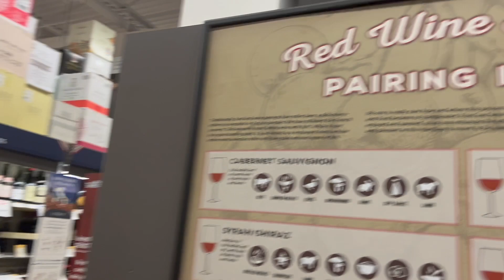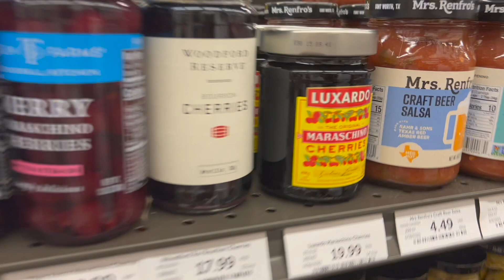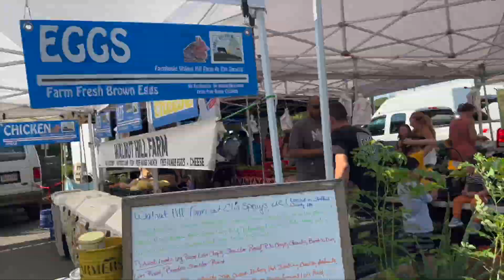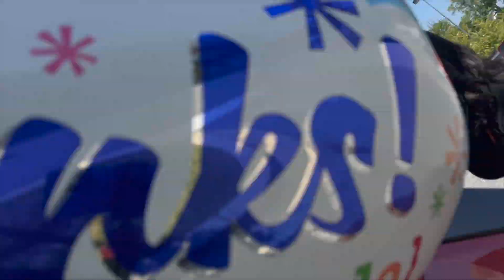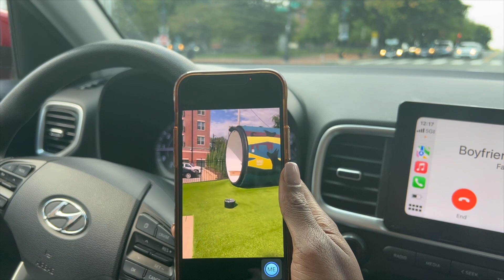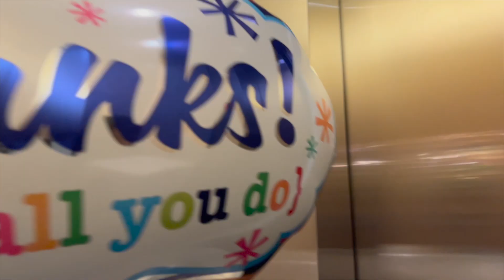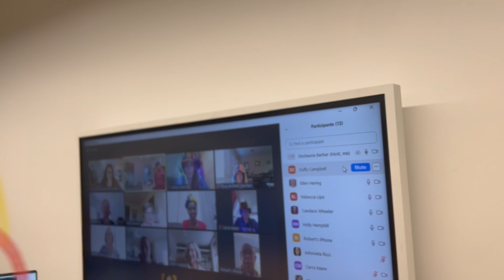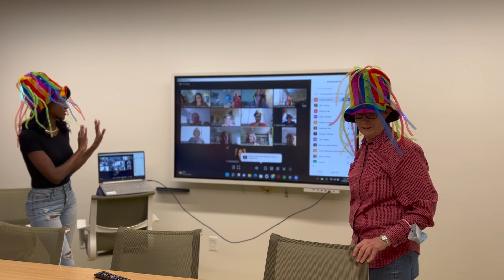AMERICAN VIBES.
NSTAGRAM: @BrittneyinAfrica